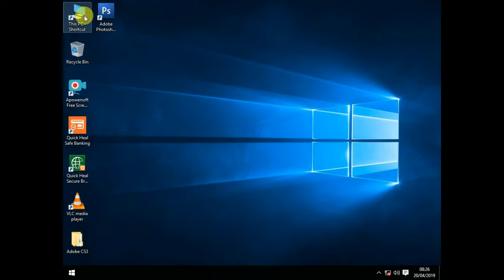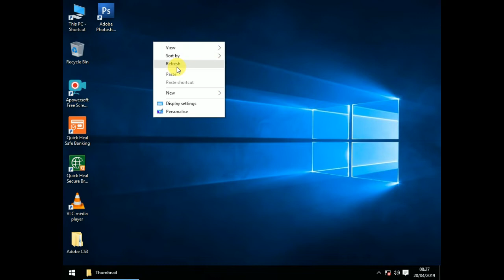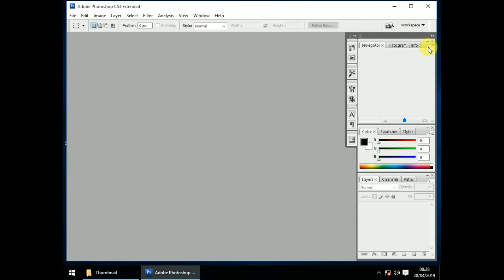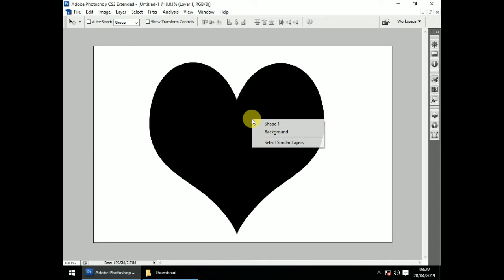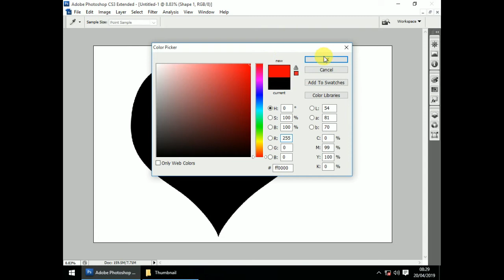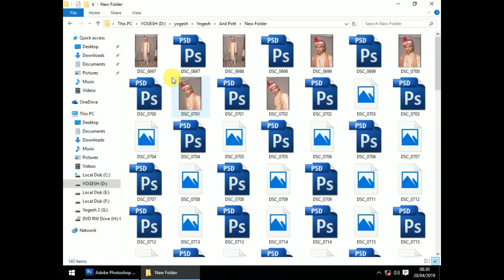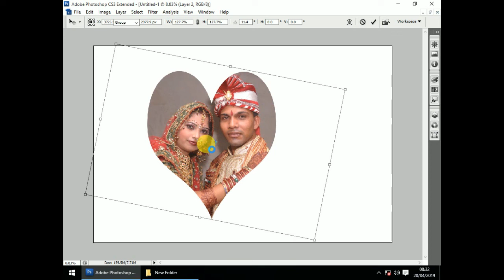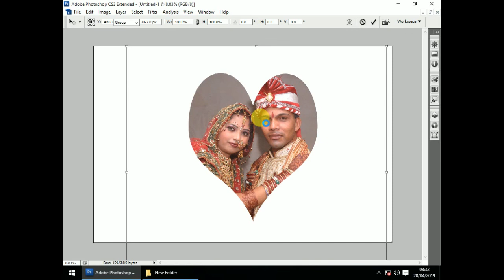dilinphoto Shape dil ke andar photo kaise Lagaye.. By.. Free main sikho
Dil me photo dalne ka Tarika. By. Free main sikho